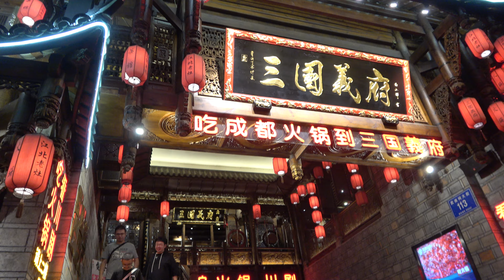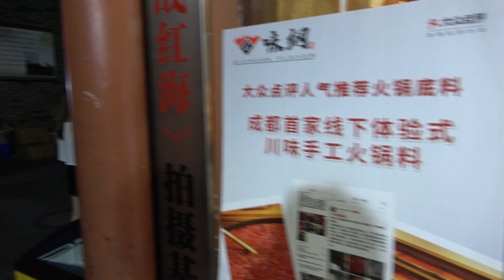【天府之国】武侯祠大街 至 锦里古街 夜景 步行&街拍 武侯区 成都